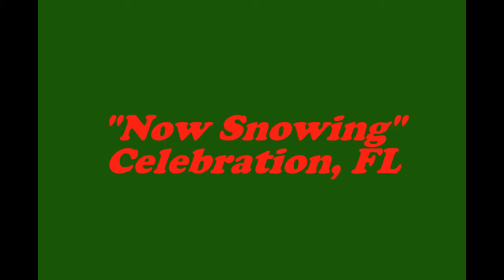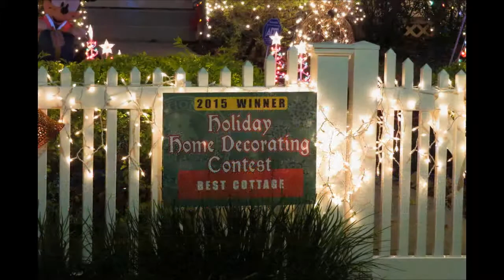Celebration Christmas Lights